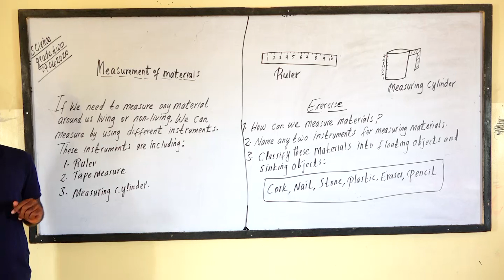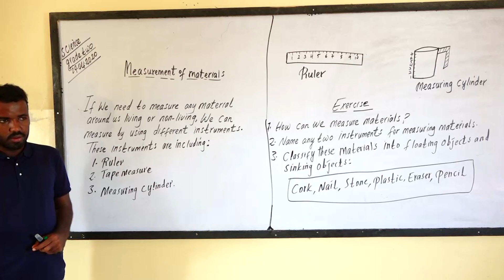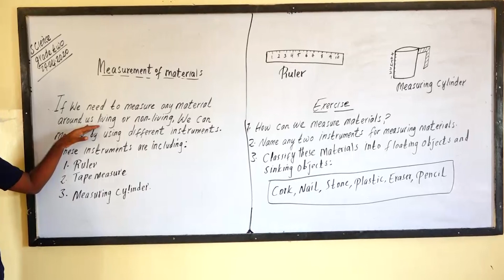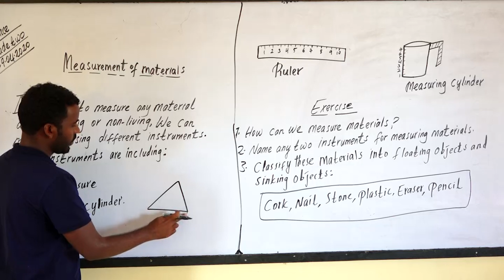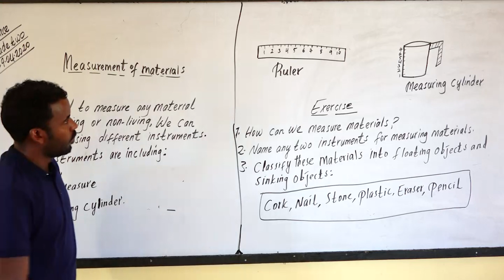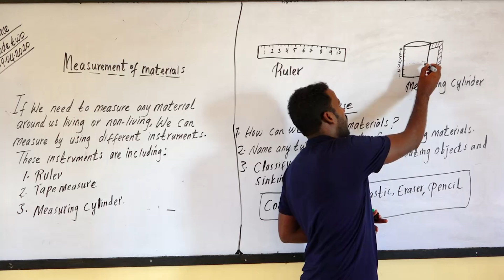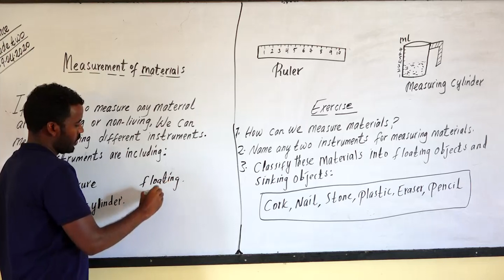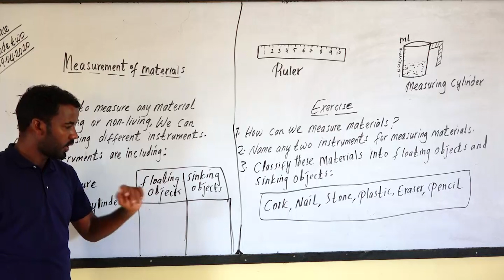DAY 20 SCIENCE GRADE 2